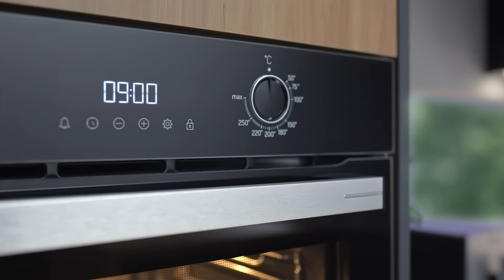Arçelik’ten A Fry Ankastre Fırın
Arçelik buhar destekli ankastre fırınlar, şimdi lezzet arttıran A Fry Teknolojisi ile bir arada!
A Fry Teknolojisi ile sağlıklı kızartmalar hazırlayın. Çelik tepsisini bulaşık makinesinde zahmetsizce yıkayın!

Şimdi Arçelik’ten A Fry Teknolojili Ankastre Fırın alanlara
1.599 TL değerinde Mini Telve Türk Kahvesi Makinesi hediye!

Üstelik, Yapı Kredi World’e özel peşin fiyatına 9 taksit fırsatıyla!